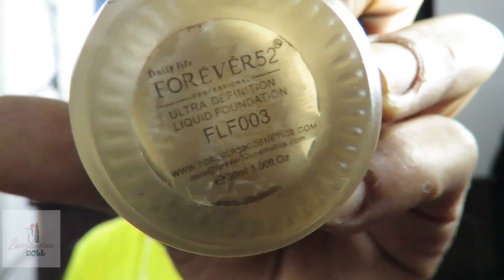Tujifunze simple eyeshadows || Kwa wasiojua (rahisi mno) || Mam Hamid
Facebook:  @Makeup Myumbani With Zanzibarian Doll

CAMERA I USE : Canon Powershot SX60HS
EDITING SOFTWARE: iMovie
LIGHTING : Ringlight
All opinions  are my own in each and every video,i give 100% honesty in according to my experiences regardless of whether my videos are sponsored or not.what works for me msy not work for you,were only Human